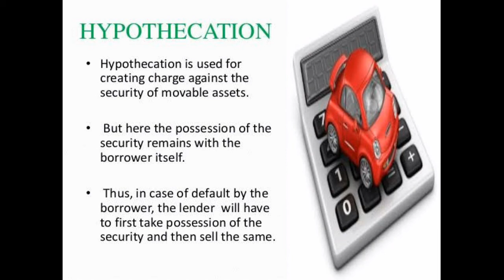What is Hypothecation / Concept of Hypothecation with example in Urdu / Hindi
Hypothecation is used for creating a charge against the security of movable assets, but here the possession of the security remains with the borrower itself.   Thus, in case of default by the borrower, the lender (i.e. to whom the goods/security has been hypothecated) will have to first take possession of the security and then sell the same.
The best example of this type of arrangement is Car Loan.   In this case, Car / Vehicle remains with the borrower but the same is hypothecated to the bank/financer.   In case the borrower, defaults, banks take possession of the vehicle and then sell the same and credit the proceeds to the loan account.  Other examples of hypothecation are loans against stock and debtors.  [Sometimes, borrowers cheat the banker by partly selling goods hypothecated to the bank and not keeping the desired amount of stock of goods.   In such cases, if the bank feels that borrower is trying to cheat, then it can convert hypothecation to pledge i.e. it takes over possession of the goods and keeps the same under lock and key of the bank

What is KIBOR / Meaning of Kibor / What is Bid Rate & Offer Rate/ Karachi Inter Bank Offer Rate

How to apply for Credit Card in Pakistan | Credit Card information |Credit Card Kaisy Banay in Urdu

How To Open Bank Account in Pakistan / Individual Account Open krny ka tareeqa Urdu / Complete Guide

How To Open Roshan Digital Account /Roshan Digital Account open krny ka tareeqa urdu/ Complete Guide

How To Fill Youth Loan Application /Prime Minister Kamyab Jawab Program / How To get PM Youth Loan

Last Date of Rs 40,000 Prize Bonds/Extension in Date of Rs 40000 Prize Bonds/complete detail in Urdu

Part 1 Mera Pakistan Mera Ghar | Low cost Housing Scheme | Easy House Loan in Pakistan by a banker

Part 3 Mera Pakistan Mera Ghar | Low cost Housing Scheme/ Expenses/ Fees /Property Docs Required FAQ